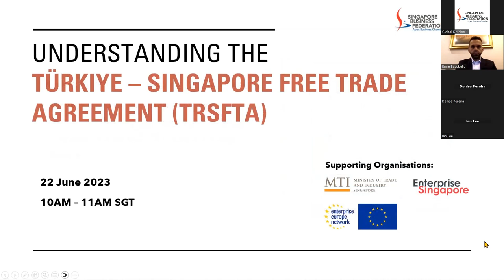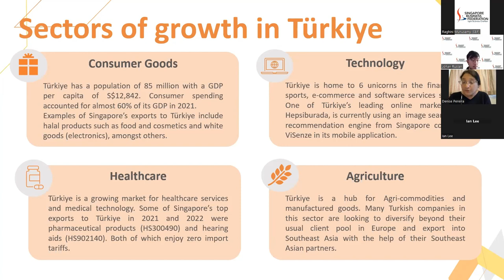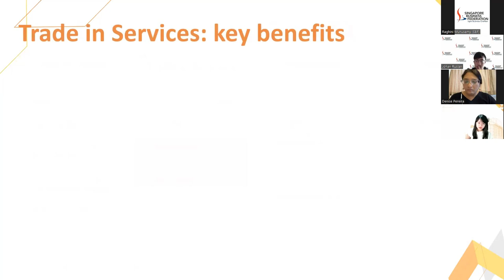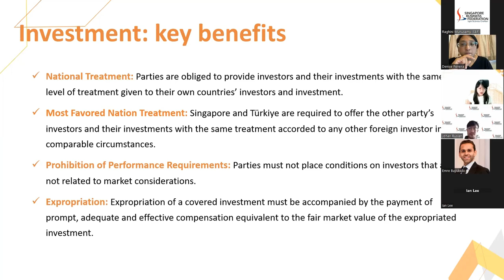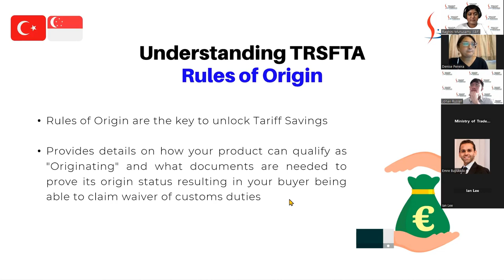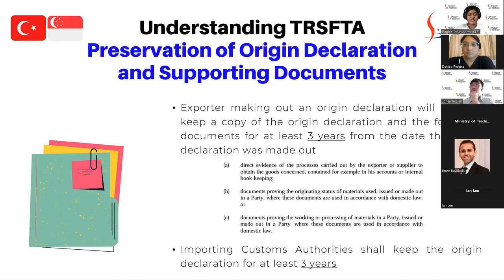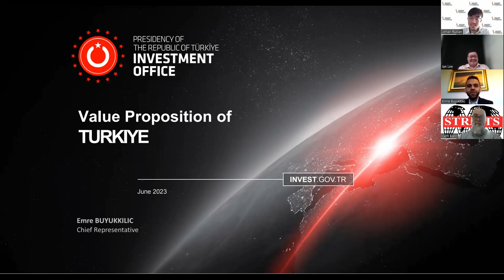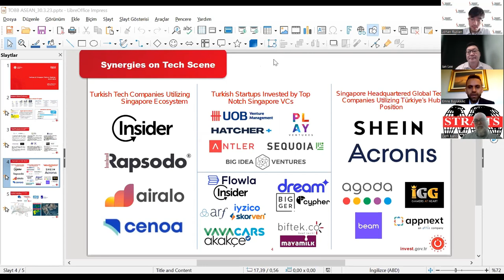Turkiye-Singapore Free Trade Agreement (TRSFTA) Webinar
On 22nd June 2023, Singapore Business Federation (SBF) hosted the Turkiye-Singapore Free Trade Agreement (TRSFTA) webinar, where over 30 attendees joined.

Ms Denise Perreira and Ms Jaleesa Lim from the Ministry of Trade and Industry (MTI) opened the webinar with an introduction and overview of the TRSFTA.

This was followed by a sharing on the Trade in Goods, Rules of Origin and Operational Certification Procedure chapter by Ms Raghini Munusamy, Assistant Manager of International Policy & Engagement, SBF.

The webinar ended with Mr Ian Lee, Country Head (Europe) of Africa, Europe, Middle East, Central & South Asia for SBF conducting a panel discussion with Mr Emre Büyükkılıç, Country Advisor from Invest Turkey, and Mr Cem Karci, General Manager at Straits Marine Supplies Pte Ltd, to give attendees a better understanding of the business climate of Turkiye.